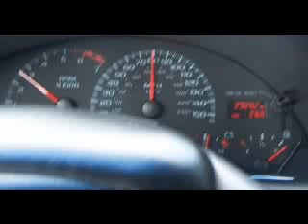Buffett - a longer havana daydream'...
Tweeter 07